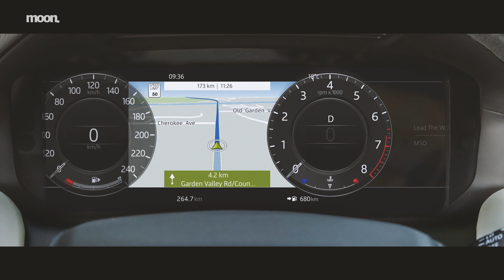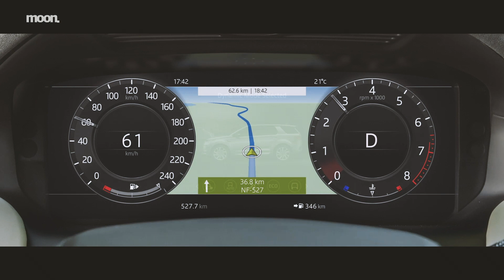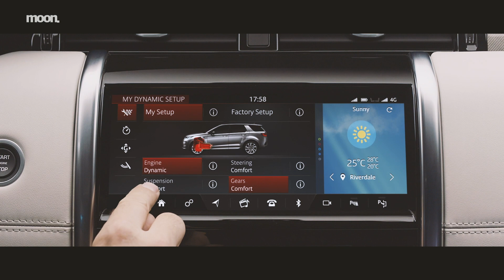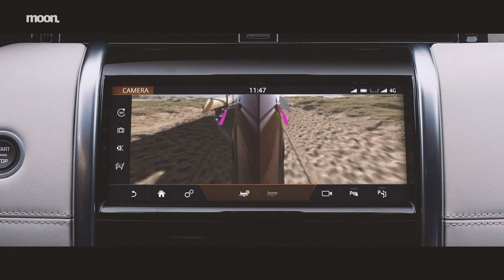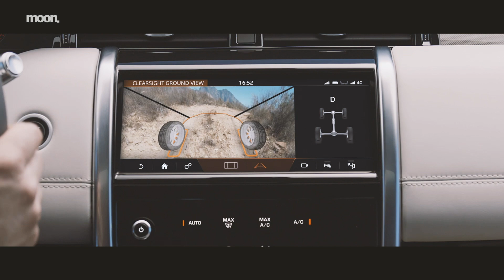곧 국내 도로에서 볼 수 있는 랜드로버 신형 디스커버리 스포츠..."부분변경 아닙니다, 완전변경입니다!"